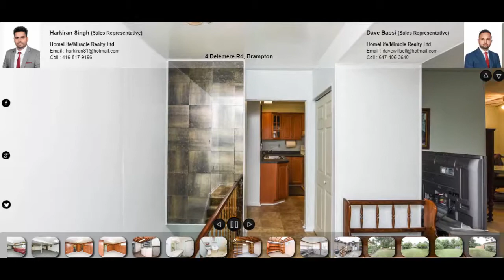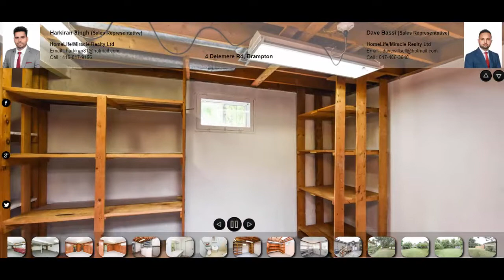4 Delemere Rd, Brampton